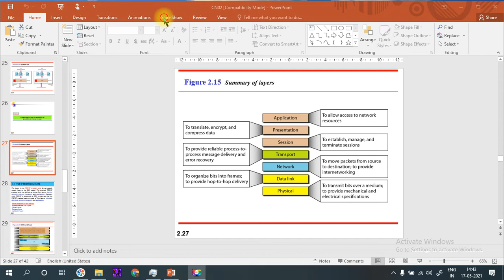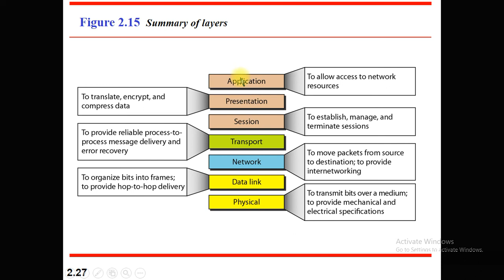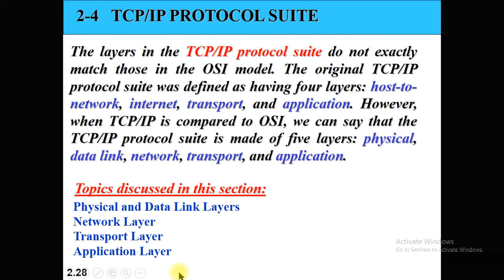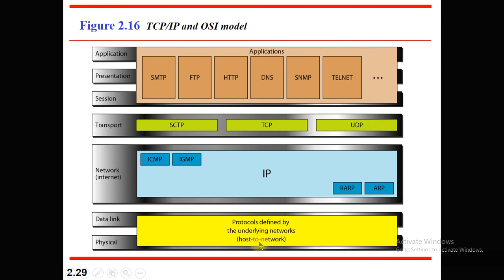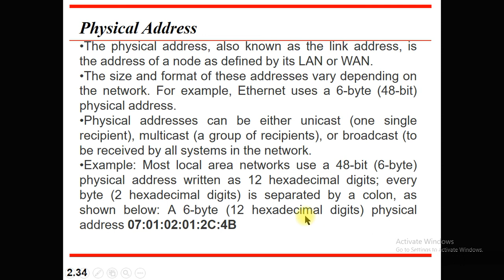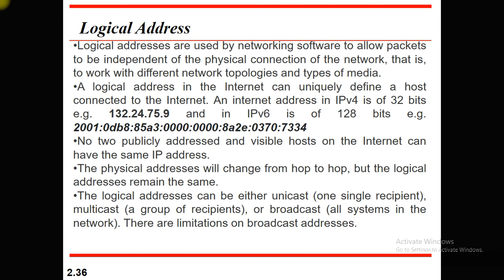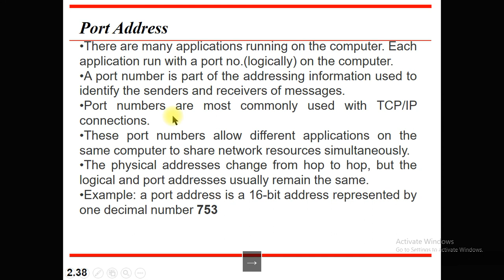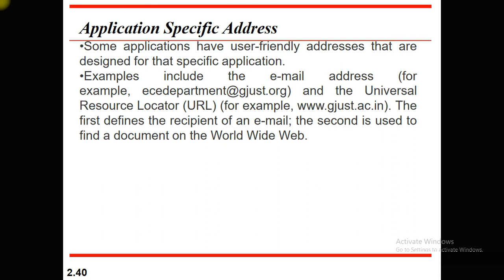CN03 TCP/IP Model, Different layers of TCP/IP Model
network models
OSI Model
Different layers of OSI model
data link
TCP/IP